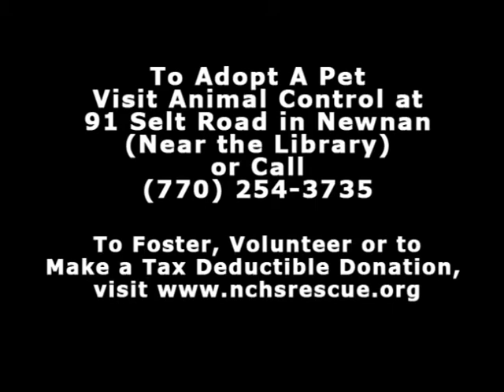Final 20141027 AdoptAPet